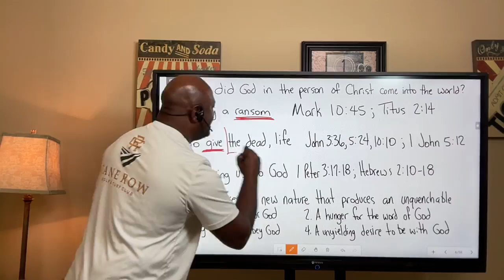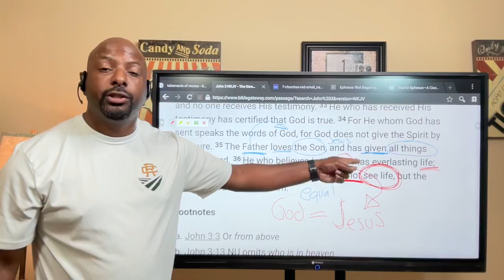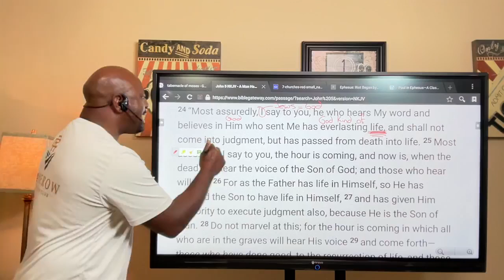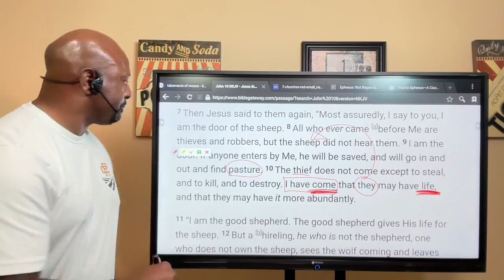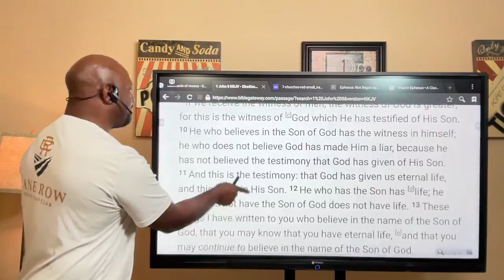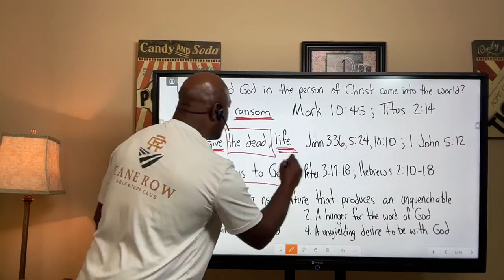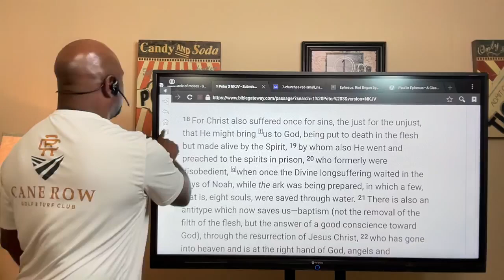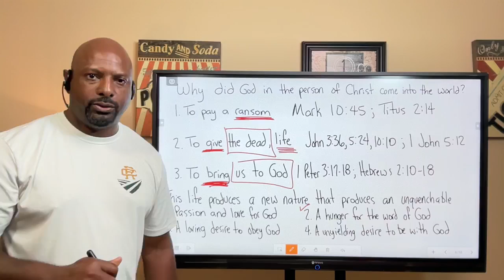Episode 430: Why did God give us Jesus and the Bible? Part 3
Hello everyone. In today's Bible study we take a look at the reason God sent Jesus into the world and why God the scriptures.

Have you ever wondered why God gave us the Bible?

Wouldn't it be easier to just tell us what He wanted us to know or just place it in our minds?

And what is the purpose for sending Jesus into the world? Was that even necessary?

Couldn't God have done all this another way?

The problem mankind have is that we, as fallen creatures, want to determine for our Creator how He should do things. If we have a proper view of God then we can take the proper view of God's word, the scriptures.

Today's study is 1 hour and 38 minutes in duration. I have broken it into three segments. This is segment 3 of 3 titled "Why did God give us Jesus and the Bible? Part 3